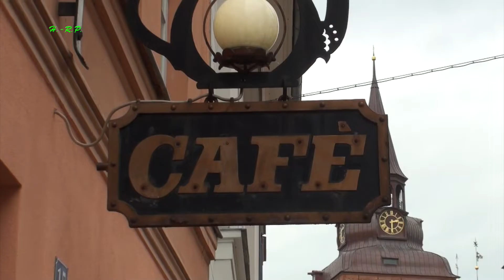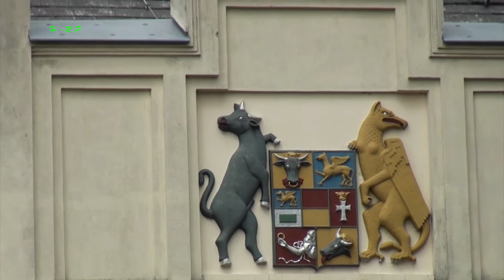Güstrow / MV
Das Schloss Güstrow von aussen, 02:58 Altstadt mit Amtsgericht, 03:50 Ernst-Barlach-Theater, 07:30 deutsches Krippenmuseum.
Aufgenommen mit der Sony HDR-CX505
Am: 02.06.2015